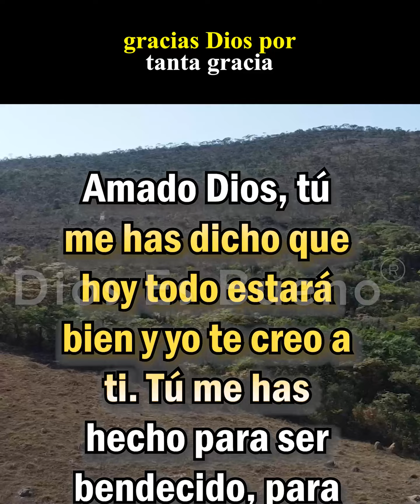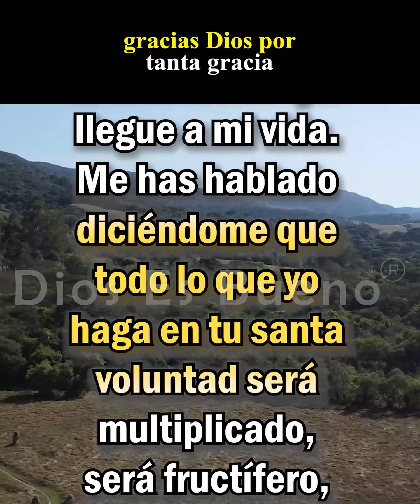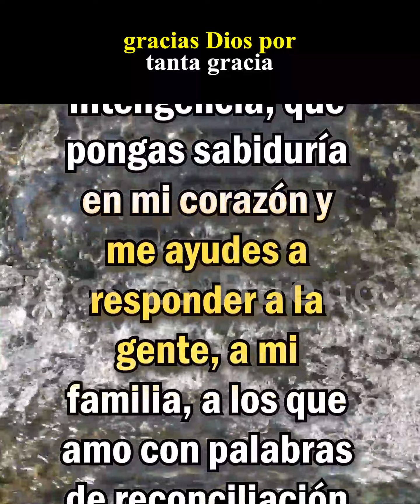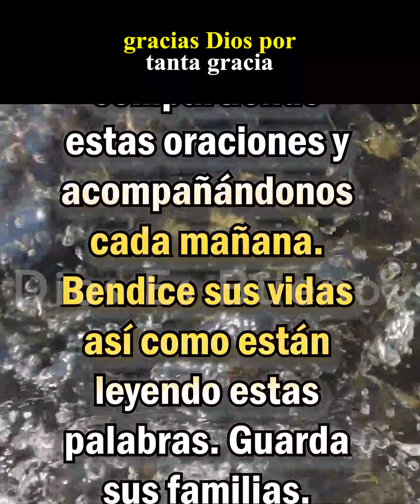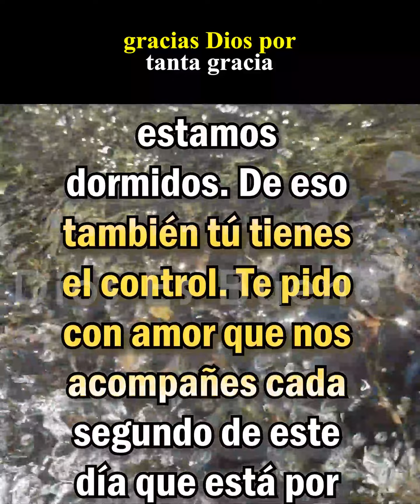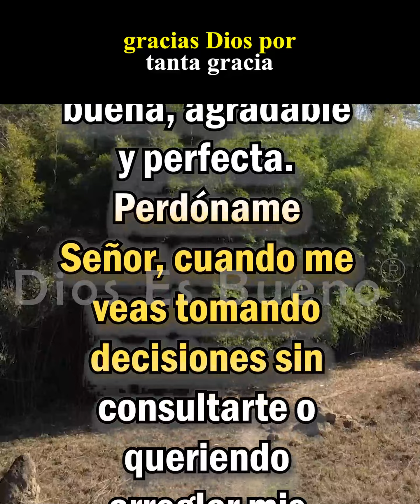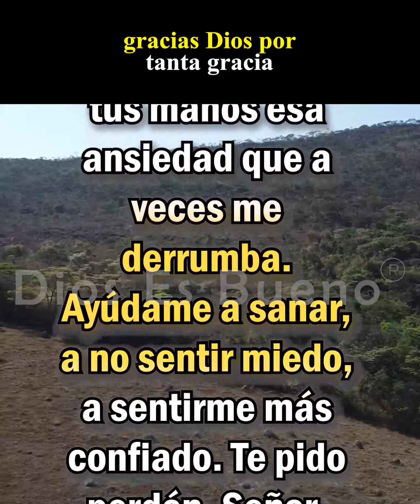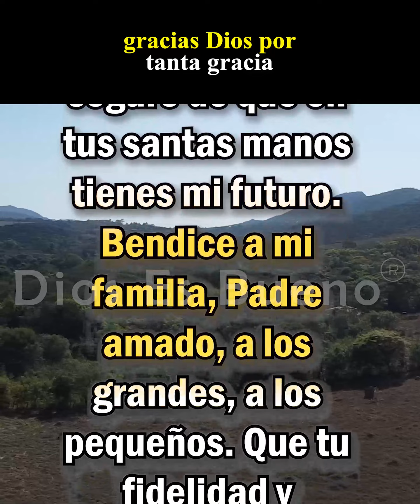Oración para que Dios bendiga y prospere mi vida.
Hoy elevo mi corazón en oración, implorando tu bendición y prosperidad en mi vida. Con humildad, te pido que guíes mis pasos y llenes mi camino de abundancia, amor y paz. Confío en tu plan divino y agradezco por tus innumerables bendiciones. Amén.